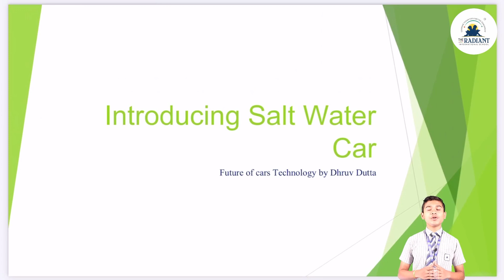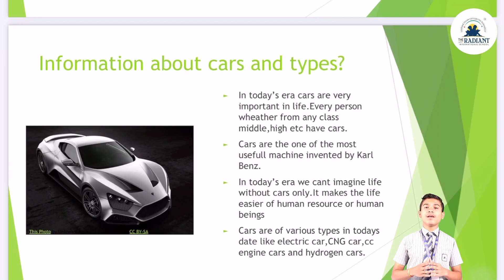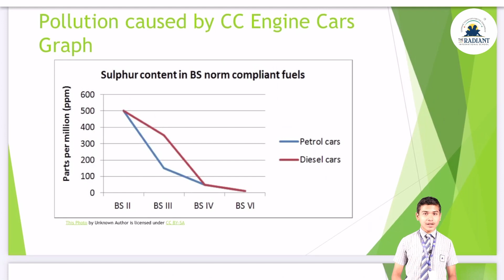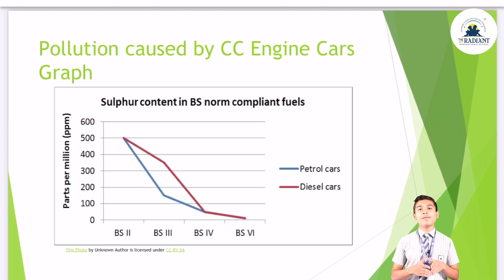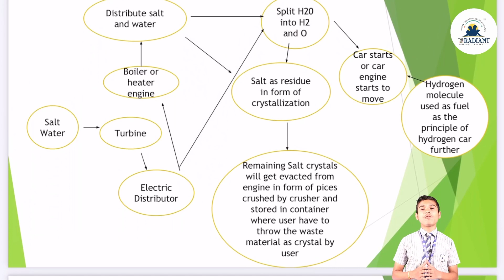Salt Car CBSE Student Project | Science Experiment